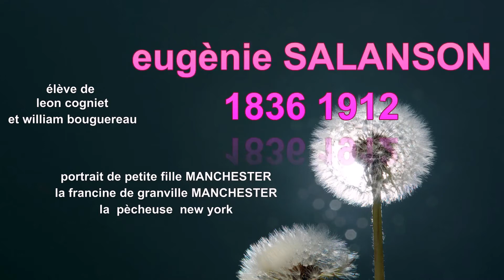EUGENIE SALANSON 1836 1912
Eugénie SALANSON